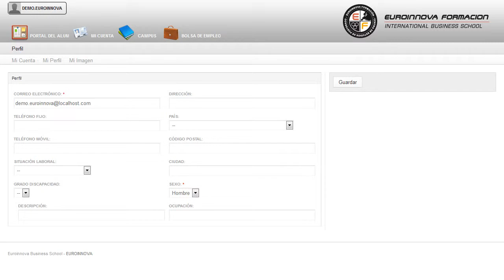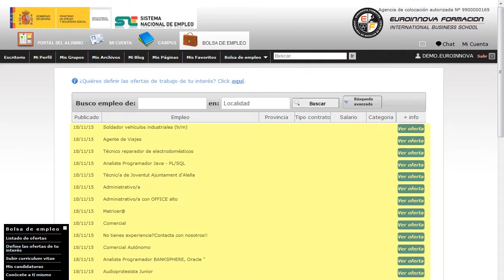Uf0898 Montaje De Instalaciones De Megafonia Y Sonorizacion De Locales Online - Cursos Online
UF0898 Montaje de Instalaciones de Megafonía y Sonorización de Locales (Online)
 Puede conseguir un óptimo aprendizaje en: su curso, convirtiéndole en un experto en su curso. La presente formación se ajusta al itinerario formativo de la Unidad Formativa UF0898 Montaje de Instalaciones de Megafonía y Sonorización de Locales certificando el haber superado las distintas Unidades de Competencia en ella incluidas, y va dirigido a la acreditación de las Competencias profesionales adquiridas a través de la experiencia laboral y de la formación no formal, vía por la que va a optar a la obtención del correspondiente Certificado de Profesionalidad, a través de las respectivas convocatorias que vayan publicando las distintas Comunidades Autónomas, así como el propio Ministerio de Trabajo ( Real Decreto 1224/2009 de reconocimiento de las competencias profesionales adquiridas por experiencia laboral). Si quieres mejorar tu profesión en aspectos relacionados con: su curso, destacando su importancia en su curso. UF0898 Montaje de Instalaciones de Megafonía y Sonorización de Locales (Online) está dirigido a esta acción formativa está dirigida a profesionales de la electricidad y la electrónica, especialmente en el área de instalaciones de telecomunicaciones, así como a todas aquellas personas que estén interesadas en obtener conocimientos sobre mantenimiento de las instalaciones de megafonía y sonorización de locales. - Instalador de Megafonía. - Instalador de Sistemas de Seguridad. - Técnico en Instalaciones de Sonido. Pon en práctica tus conocimientos en: su curso. UF0898 Montaje de Instalaciones de Megafonía y Sonorización de Locales (Online) cumple los siguientes objetivos: - analizar las instalaciones de megafonía y sonorización de locales, identificando las partes que la componen y las características más relevantes de las mismas. Amplia tus salidas profesionales con la realización del CURSO ONLINE de UF0898 Montaje de Instalaciones de Megafonía y Sonorización de Locales (Online), en el cual aprenderás en profundidad cómo analizar las instalaciones de megafonía y sonorización de locales, identificando las partes que la componen y las características más relevantes de las mismas. Entre el material entregado en este CURSO ONLINE se adjunta un documento llamado Guía del Alumno dónde aparece un horario de tutorías telefónicas y una dirección de e-mail dónde podrá enviar sus consultas, dudas y ejercicios.